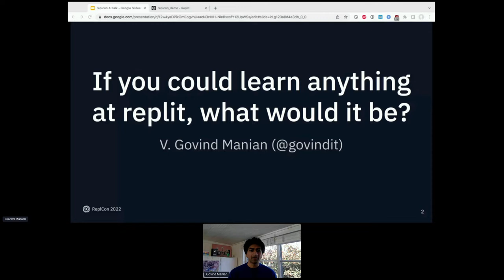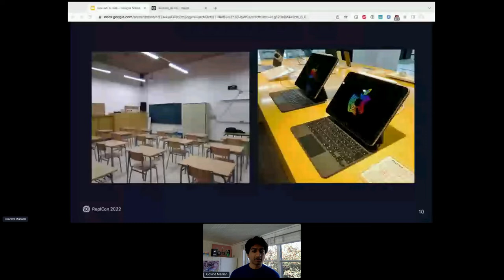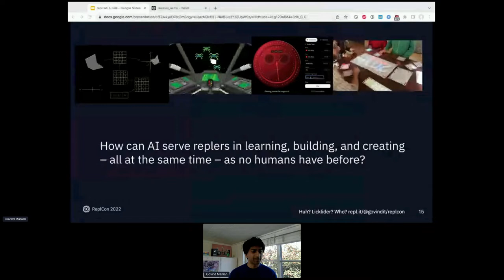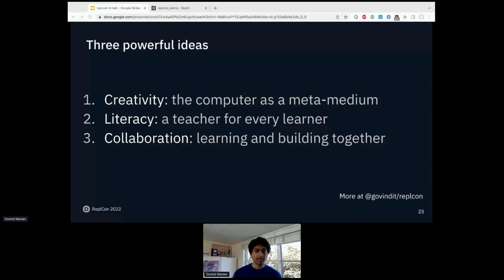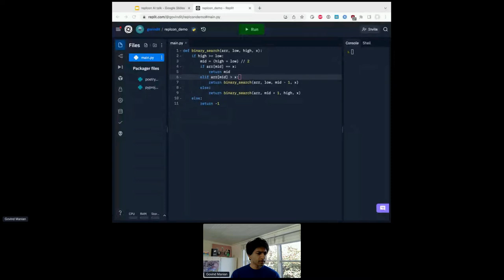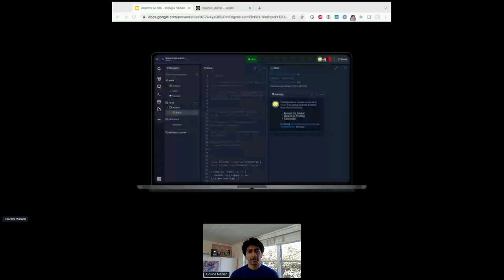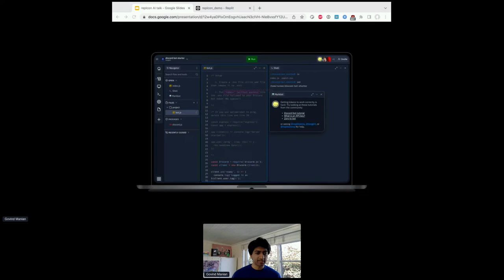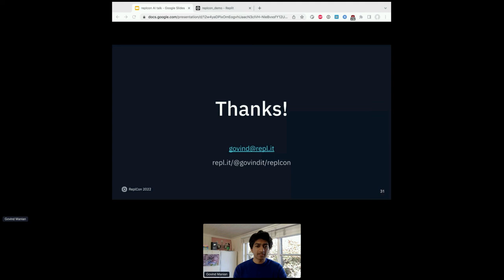If you could learn anything on Replit, what would it be?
AI-assisted coding is making it easier than ever to learn how to code. But what do we want it to assist us with? If you could learn anything on Replit, what would it be?